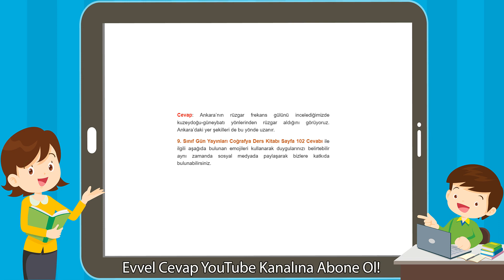9. Sınıf Coğrafya Ders Kitabı Sayfa 102 Cevapları Gün Yayınları